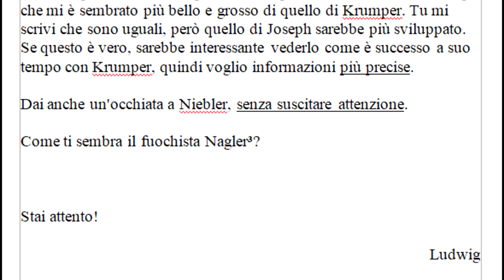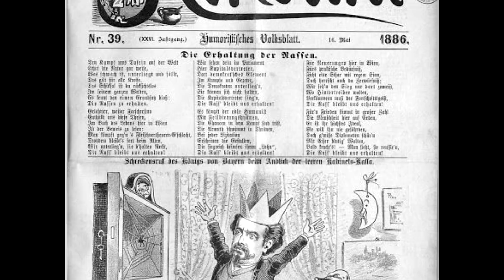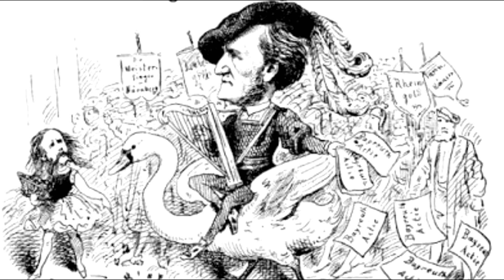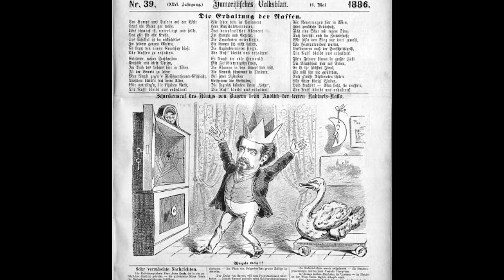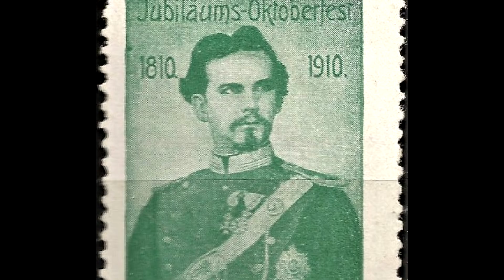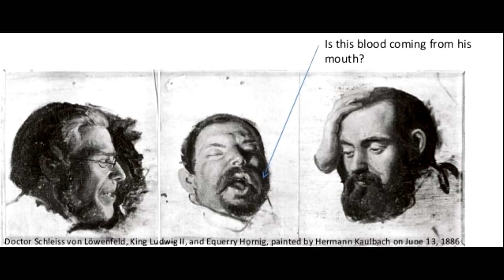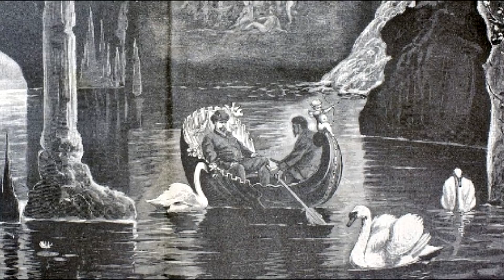Il RE delle FIABE, LUDWIG II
FONTI

film: Ludwig II  del 2012 diretto da Marie Noelle e Peter Sehr.